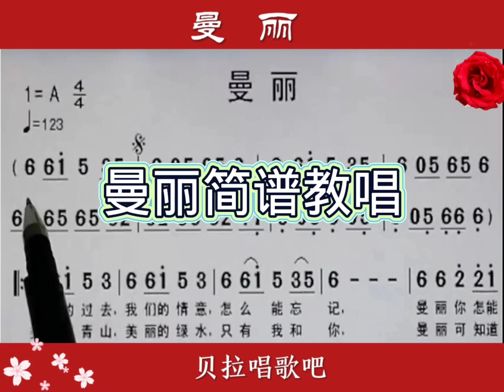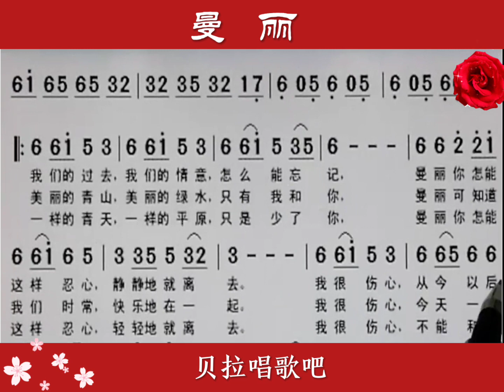曼丽，资深女老师教唱简谱 ”曼莉你怎么这样忍心 静静的就离去“